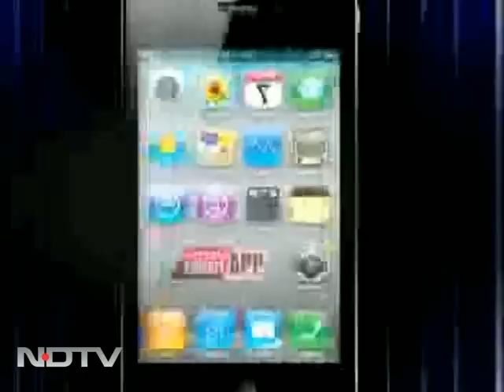Mumbai bikers rally for Anna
In Mumbai, hundreds of bikers on Harley Davidsons and Royal Enfield bikes organised a rally in support of Anna Hazare and his campaign against corruption on Sunday. The bikers travelled from Bandra to Azad Maidan to create awareness among the public about the Jan Lokpal Bill.